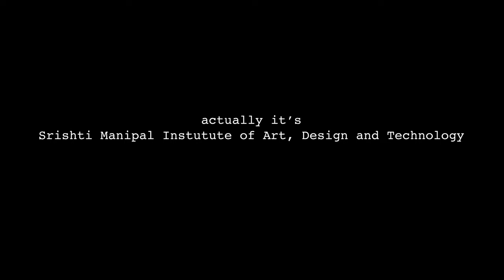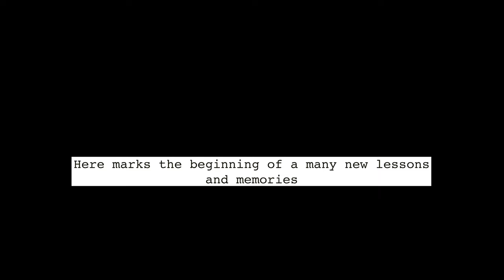🎨Art School Diaries - Part 1 || Here is where it all began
Hello beautiful Souls, My name is Priscilla and I am from Mizoram, India and I am currently doing B.Voc Graphics Art and design, Illustration Pathway at Srishti Manipal Institue of Art Design and Technology. I am very Excited to share this journey with you.